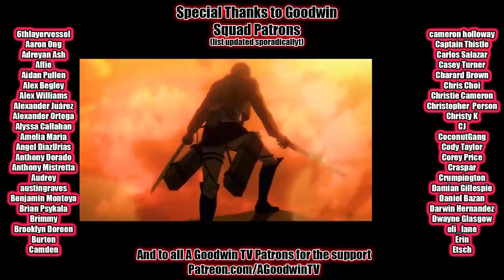MOB PSYCHO 100 1x3 reaction and commentary: An Invitation to a Meeting - I Want to be Popular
The Mob Psycho 100 reaction and commentary series continues with season 1 episode 3, An Invitation to a Meeting - Simply Put I Just Want to be Popular.

In Mob Psycho 1x3 An Invitation to a Meeting - Simply Put I Just Want to be Popular, I will now attempt to read your mind. You are having A PROBLEM you're not sure how to deal with. It's related to family, I mean physical health, I mean money, I mean romance, I mean restless leg syndrome, I mean emotional health. Join my weird laughing cult now.

Mob Psycho 100 synopsis: Mob "gets a clue" that a weird religious cult is perhaps not a place to learn the secrets of popularity.